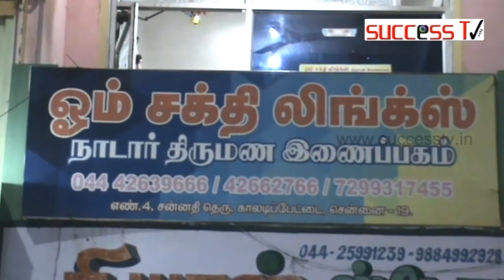OM SAKTHI LINKS NADAR THIRUMANA INAIPPAGAM THIRUVOTRIYUR 2018